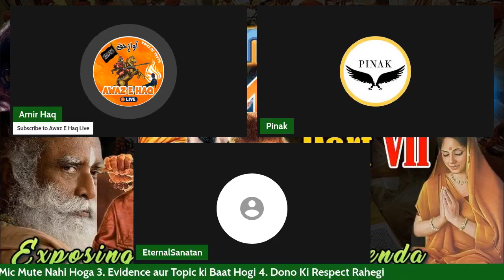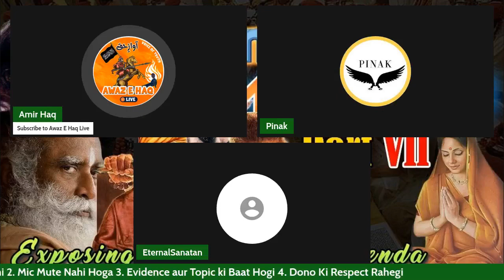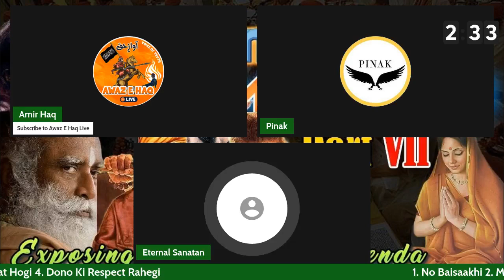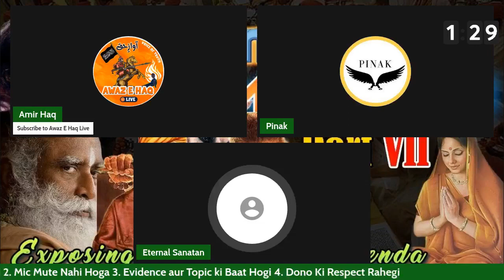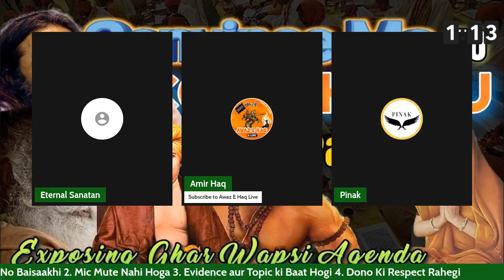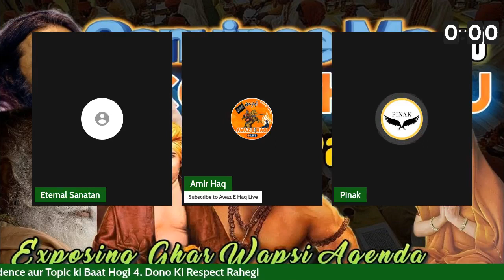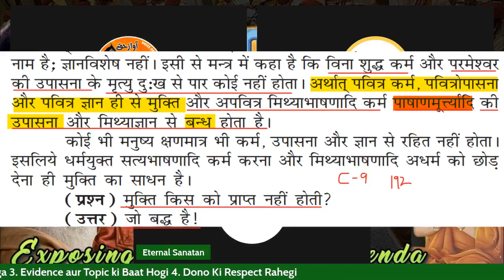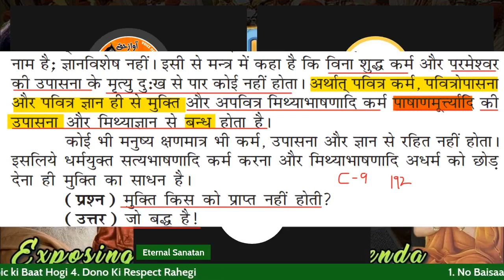AMIRHAQ Convince Me to Become Hindu Part 7 Invitation to Proud Hindus Exposing Ghar-Wapsi Agenda 04